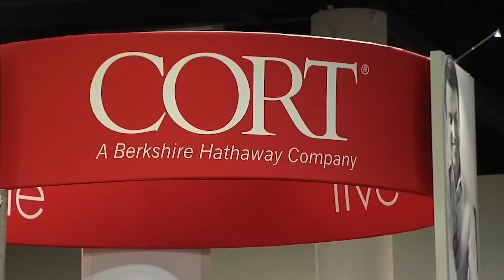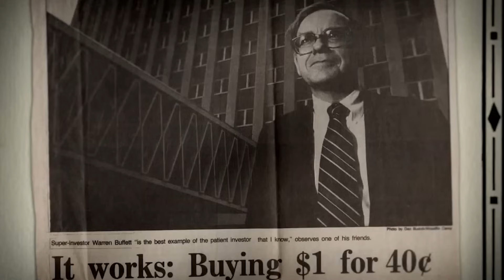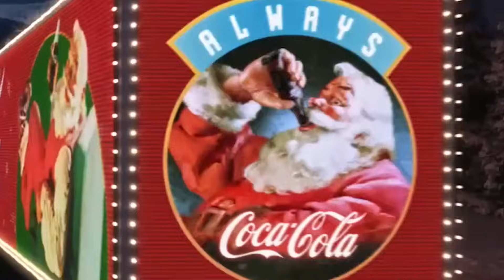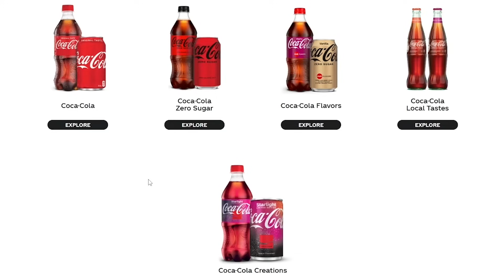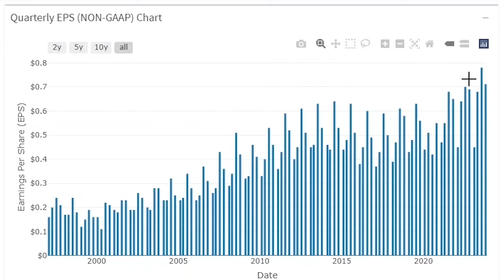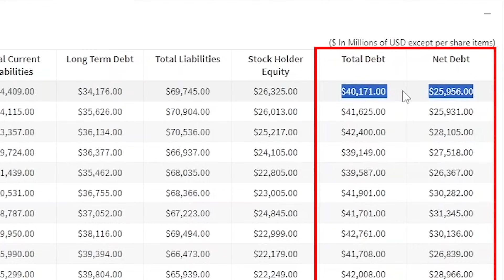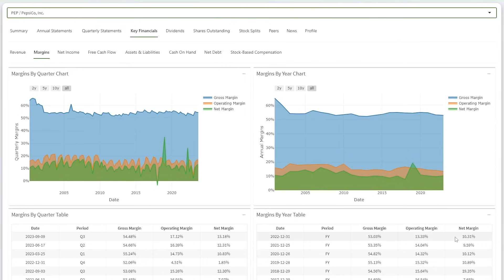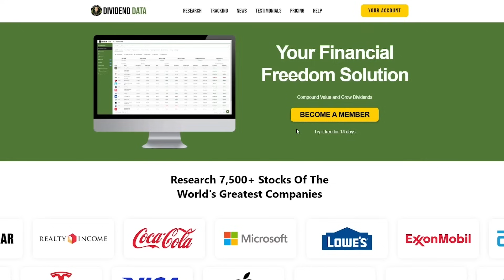Why Warren Buffett Loves Coca-Cola | KO Stock Review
In this video, I’m going to explain exactly why Warren Buffett loves Coca-Cola stock (KO Stock). This will be straight from Buffett’s perspective with clips from various interviews he gave over the years.  It will detail the principles that make the Coca-Cola Company one of the best businesses in the world. Finally, I'll analyze whether Coca-Cola stock is still a great investment now for the long-term dividend investor.

Timestamps:
Coca-Cola Stock History: 0:00
Warren Buffett's Investment (Return, dividends, enjoyment, etc): 0:58
Video Outline: 2:54
Iconic Coke Ad (Intro): 3:22
My Research Tool: 4:03
Buffett Explains Coca-Cola's Success: 4:18
Buffett Explains Coke's Economic Moat (The Power of Brands): 6:34
Buffett Explains Coke's Pricing Power: 11:54
Buffett's Simple Stock Analysis: 12:43
Munger Explains The Decline of Coke: 13:32
Current Brands & Business: 15:03
Full 2023 KO Stock Analysis (Dividends, Growth, etc): 16:54
Is Coca-Cola Stock A Buy Now?: 20:29
Must Watch: 21:37